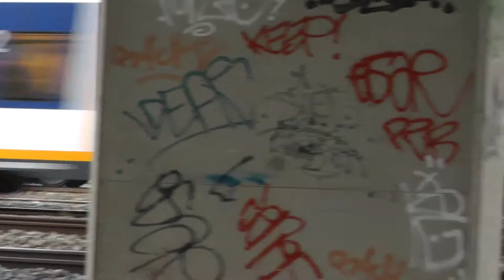189 103, ES64F4 compilatie zonder en met stickers European Gateway